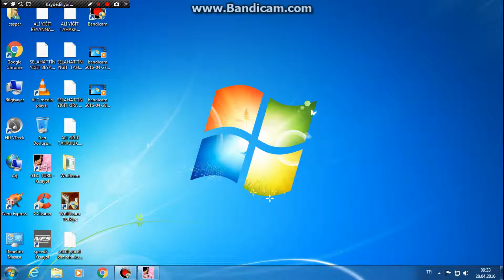video vs round 51